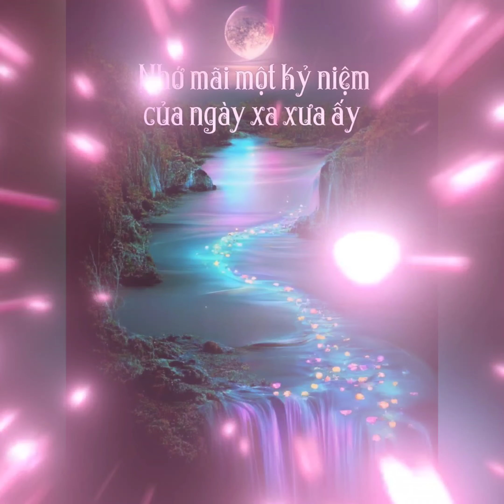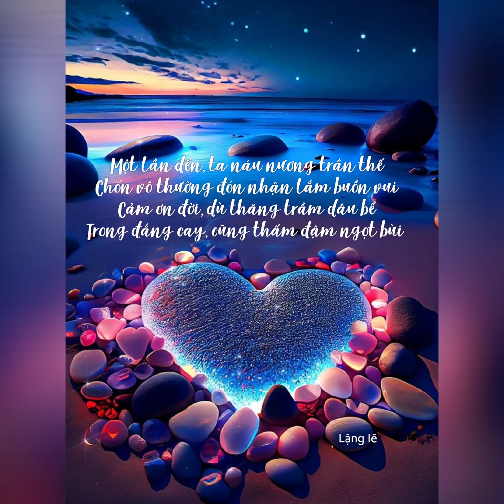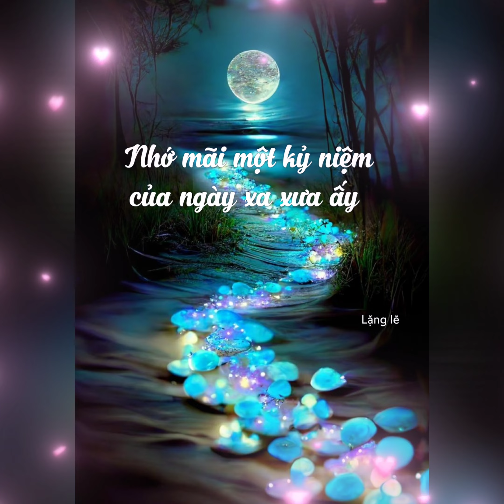Bài không tên 50. Một bản nhạc thật buồn của những kỷ niệm ngày xưa . để nhớ mãi..15/ 09/ 2023